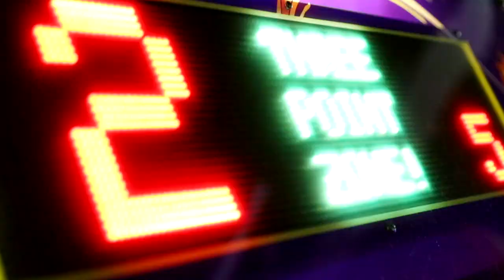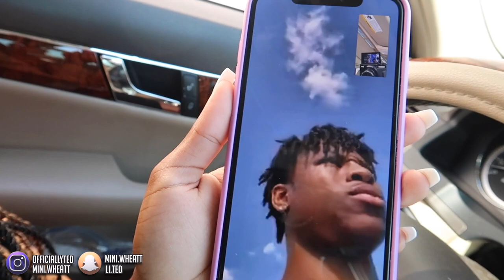ANNOYING MY GIRLFRIEND FOR 24HRS!!